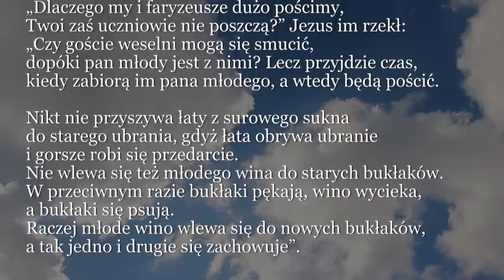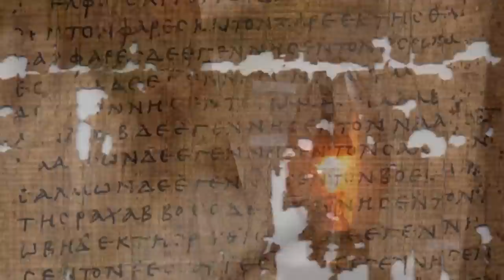Dobra Nowina na dziś | 6 lipca - bł. Marii Teresy Ledóchowskiej